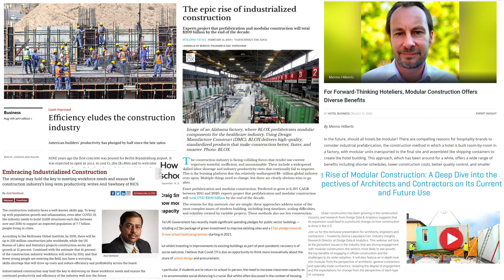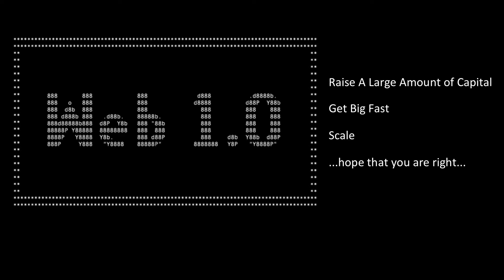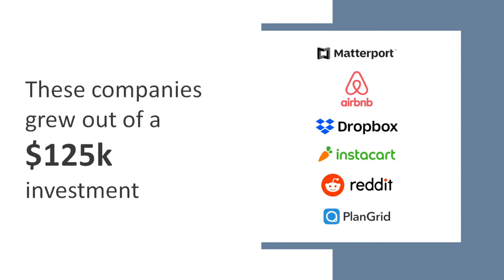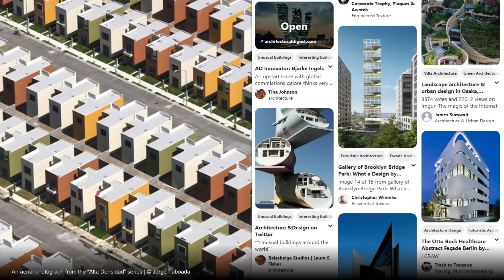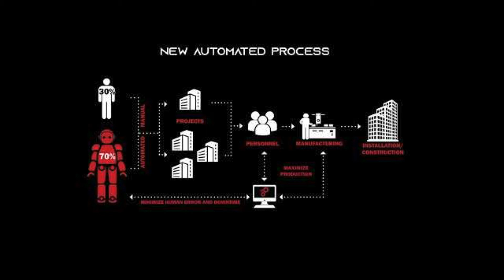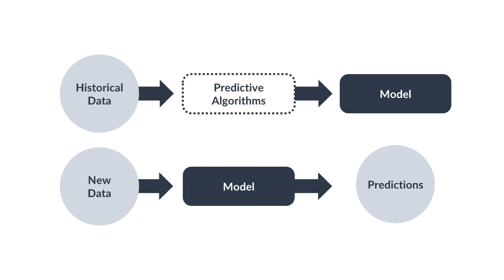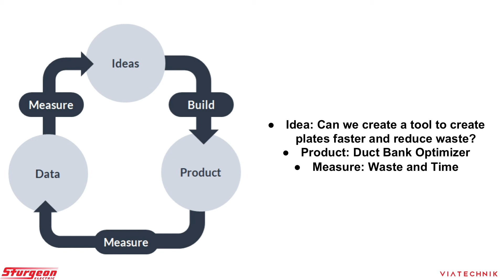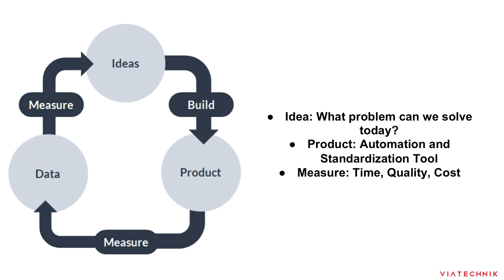Industrialized Construction Through AI: An Agile Approach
The future of scalable industrialized construction is highly dependent on AI delivering high-velocity and high-quality information to design and construction teams. The information received and processed requires a combination of speed, accuracy, and consistency––something extremely challenging in the built environment. In this video, we highlight the approach our team takes to deliver industrialized construction via AI. Through analytics, standardization, and automation, we believe that the goals of industrialized construction can be achieved with lower risk.